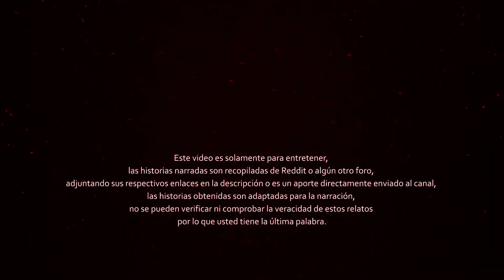¿ERA LA SOMBRA DE UN GATO? y más relatos de terror.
Si lo deseas espero me regales tu poderoso like para así recomendar este video y seguir compartiendo más terror.

historiadeterror

Si quieres compartir tus experiencias paranormales o evidencias no dudes en contactarme en mi página de Facebook o correo electrónico: